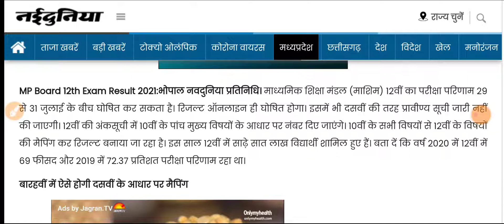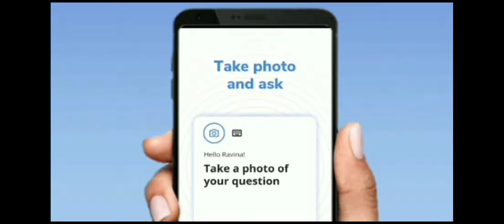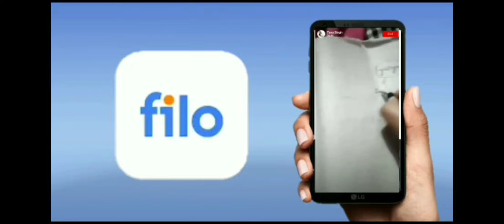mp board result कक्षा 12वी , 29 को आएगा रिजल्ट, mp board result class 12th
एमपी बोर्ड रिजल्ट कक्षा 12वी ? mp board result class 12th kab आएगा ?

mp board result class 12th 2021
mp board ka result kab aayega ?